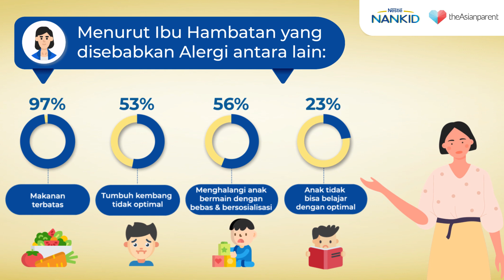Apa Saja Hambatan yang Disebabkan Alergi pada Si Kecil Menurut Ibu?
Mengingat banyaknya dampak alergi terhadap tumbuh kembang Si Kecil, alangkah baiknya kondisi ini tidak disepelekan oleh para orangtua.

Kami bersama @nankid.id melakukan survei online terhadap 200 Ibu untuk mengetahui respon Ibu terhadap hambatan yang disebabkan alergi pada Si Kecil. Secara garis besar, diperoleh hasil sebanyak 97% Ibu berpendapat bahwa alergi membuat pilihan makanan Si Kecil terbatas, 88% Ibu berpendapat bahwa alergi bisa menghambat pertumbuhan Si Kecil, 56% Ibu berpendapat bahwa alergi menghalangi Si Kecil bebas bermain & bersosialisasi dan 23% Ibu berpendapat bahwa alergi membuat Si Kecil tidak bisa belajar dengan optimal.

@nankid.id hadir untuk membantu mencegah risiko alergi dengan Protein Whey Terhidrolisa Parsial yang lebih mudah dicerna, dan mendukung pertumbuhan Si Kecil. 97% Ibu berpendapat bahwa mereka menyukai produk NANKID pHPro. Para Ibu pun berpendapat bahwa kandungan nutrisi NANKID pHPro cocok dan membantu memenuhi nutrisi Si Kecil. Para Ibu akan merekomendasikan produk NANKID pHPro ke kerabat mereka.

Yuk, segera bantu cegah sensitivitas dan dukung pertumbuhan Si Kecil!